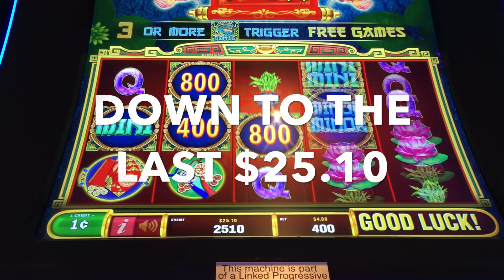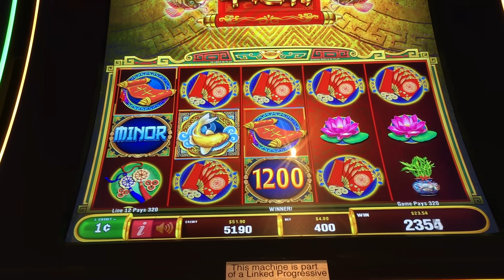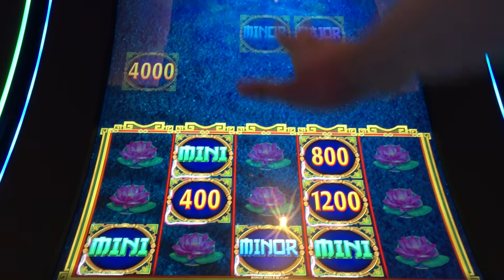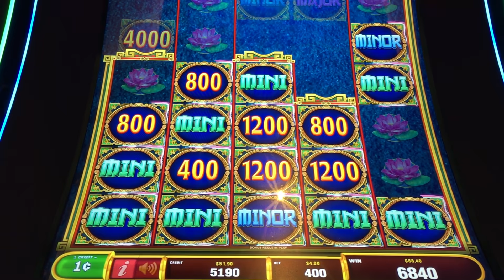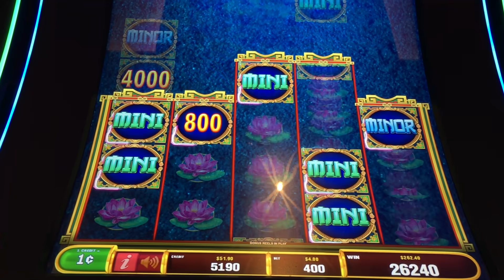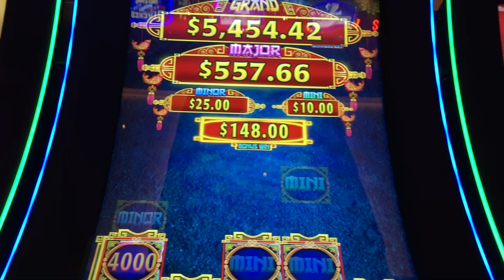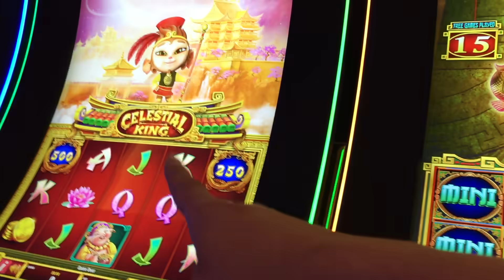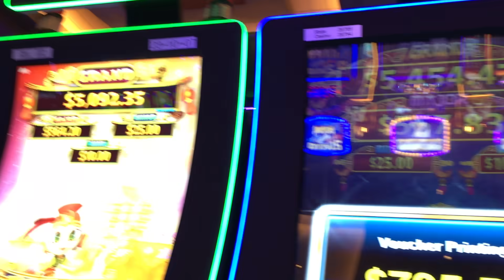★INCREDIBLE WIN! HUGE BIG WIN!★ WINNER WINNER, FISH DINNER! GOLDEN CHARMS Slot Machine (SG)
★INCREDIBLE WIN! HUGE BIG WIN!★ WINNER WINNER, FISH DINNER! GOLDEN CHARMS Slot Machine (SG). How many have you played this slot machine? It's another game featuring a Hold & Spin feature with fish that swim upward to give you more spots to drop credit prizes into. Once again, Albert is confused during the bonus round, but he doesn't care because he's winning!! 😁 Enjoy watching and check me out on Facebook below!